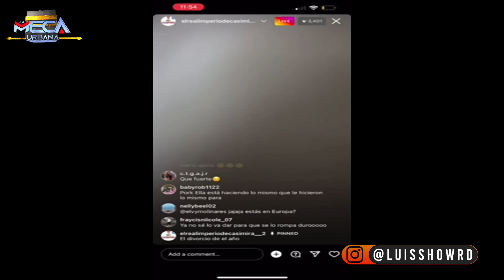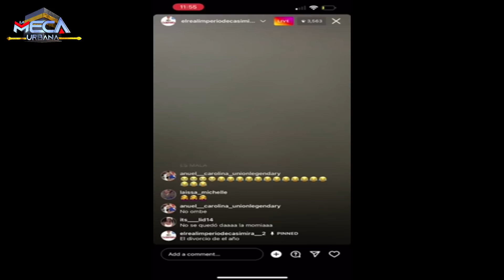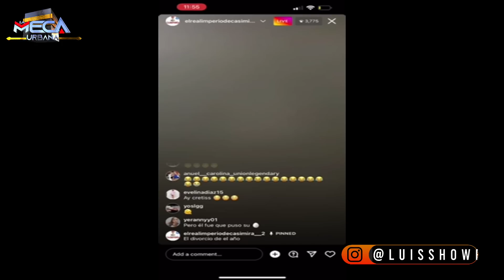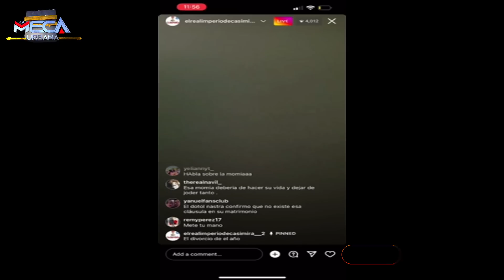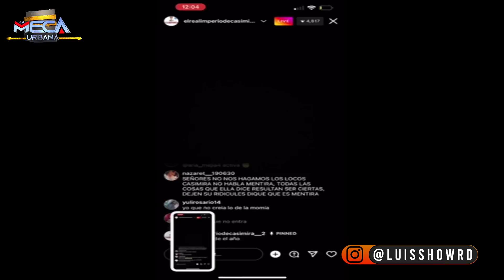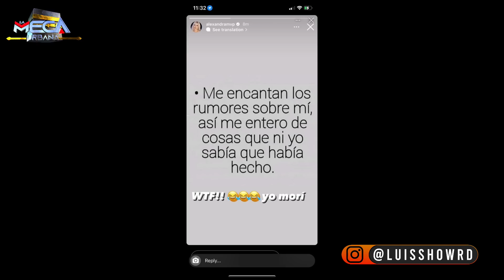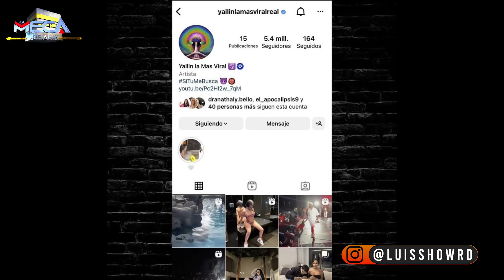YAILIN DESBARATÓ UN AIRBNB DE 40 MIL DÓLARES POR INFIDELIDAD DE ANUEL! RUMORES DE SEPARACIÓN PARTE 2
Yailin desbarató un airbnb de 40 mil dólares por infidelidad de anuel aa ! rumores de infidelidad !